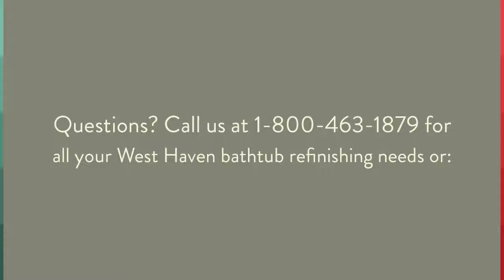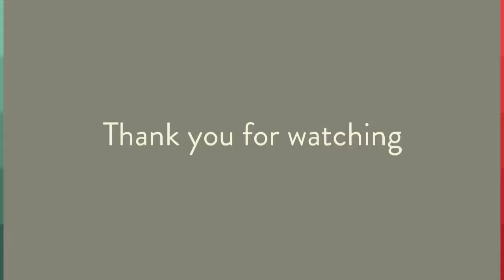West Haven Bathtub Refinishing